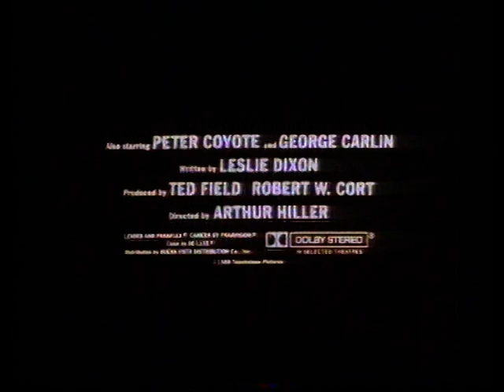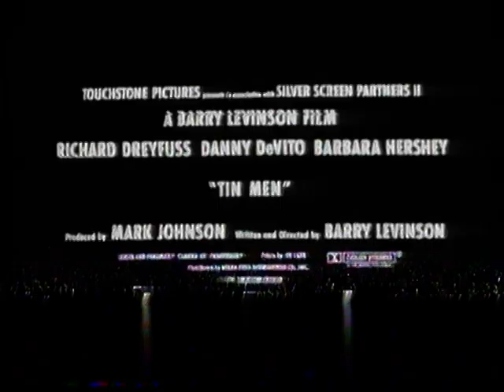(Poor Quality) UK VHS Trailer Reel: Color of Money (Rental Touchstone)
This tape is awful quality so the picture jumps all over the damn place (although weirdly, it looks a lot better on this recording than it actually did whilst i was recording it)

Also, the abrupt start is because, for some reason the very first frame of this tape at its most rewound point is the start of the 'Coming Soon From Touchstone Home Video' ident, so it takes a few seconds after that for it to calm down enough so my capture card can get the video signal

Contains:
Coming Soon From Touchstone Home Video (not shown)
Tough Guys trailer
Outrageous Fortune trailer
Tin Men trailer
Touchstone Home Video ident
Touchstone Films ident (with odd different jingle)